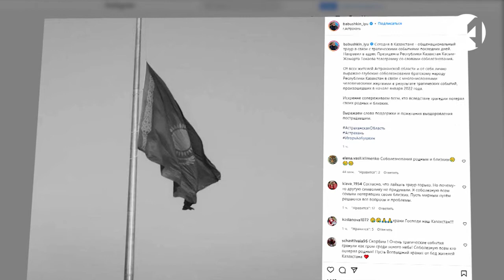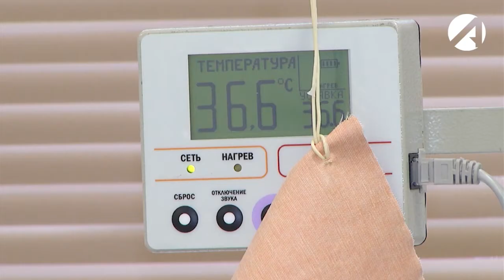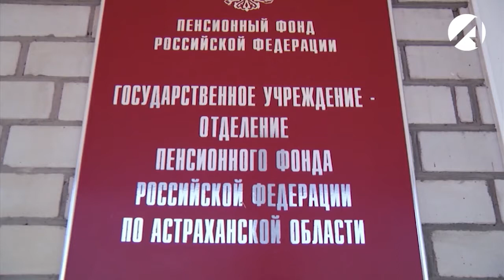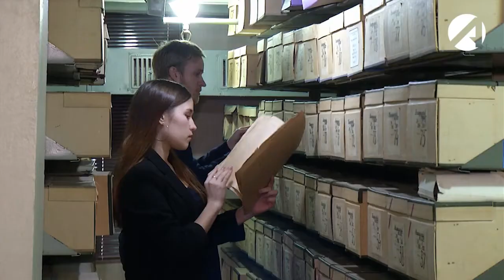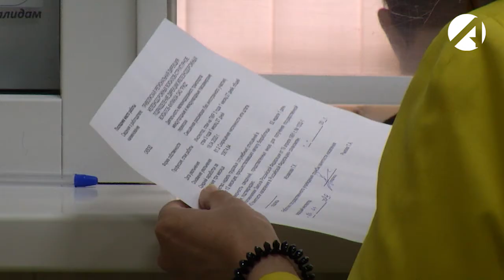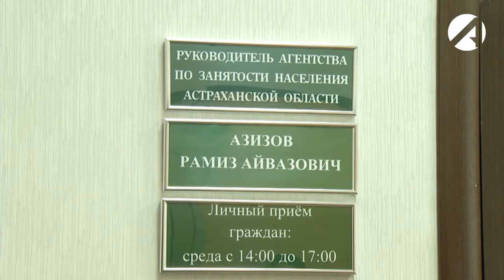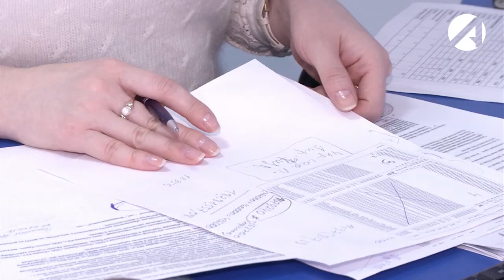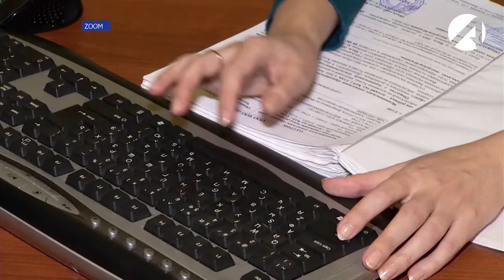Центр новостей (ОТР) 10 января 2022